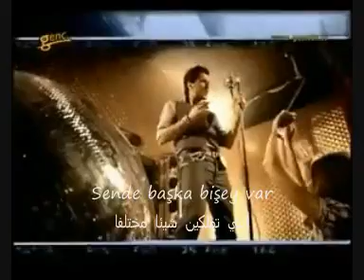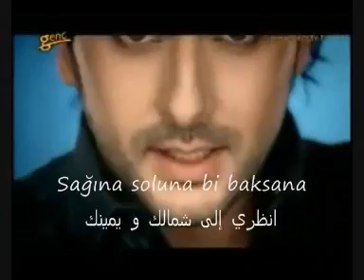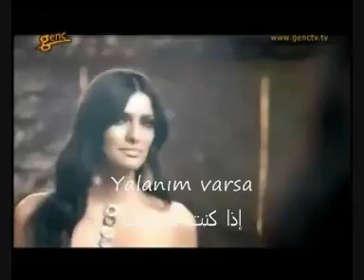Gökhan Tepe-VUR (Arabic Subtitle)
Gokhan Tepe's song Vur translated into Arabic-2009